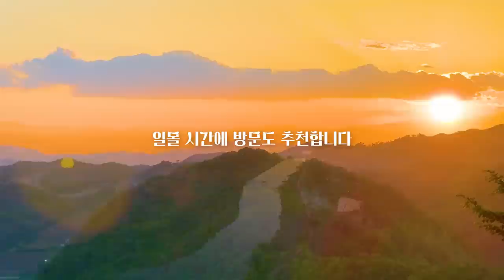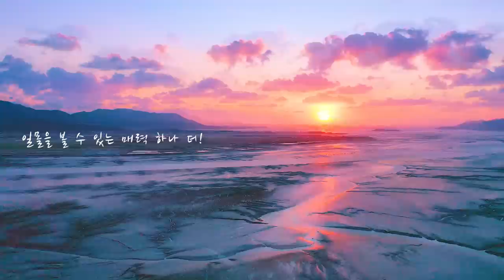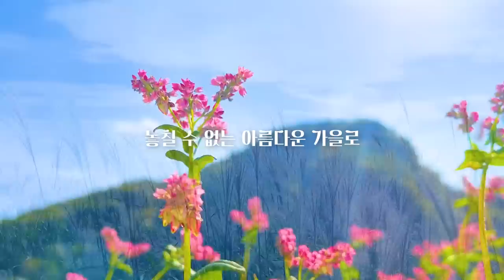놓치면 후회할 10월 국내 여행 가을 추천 명소 BEST 5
드디어 가을이 무르익는 10월이 곧 찾아 옵니다
여행하기 좋은 계절 가을
가을 여행지는 이 영상만 보면 끝
10월 여행지 명소를 여러분들께 추천합니다

첫 번째는 영월 먹골마을(강원특별자치도 영월군 영월읍 동강로 599 인근)
메밀꽃은 하연색 아닌가라고 생각하지만 붉은 메밀을 볼 수 있는 영월
핑크빛 가을을 느낄 수 있습니다
그리고 근처에서 즐길 수 있는 별마로 천문대와 너무나 아름다운 선돌까지

두 번째는 합천 신소양체육공원(경남 합천군 합천읍 영창리 898) 입니다
또다른 핑크빛 가을을 즐길 수 있는 신소양 체육공원
핑크뮬리를 정말 제대로 즐길 수 있는 여행지 입니다
그리고 합천 황매산까지 방문해서 억새를 함께 즐긴다면 더욱더 매력적인 합천여행이 될 수 있습니다

세 번째는 강진 강진만생태공원(전남 강진군 강진읍 생태공원길 47)
억새가 있다면 갈대도 빼놓을 수 없는데요
강진만생태공원은 제가 가본 갈대 군락지 중 역대급으로 아름다운 곳입니다
아직까지 많은 분들께 알려지지 않아 조용히 가을 갈대의 빛나는 은빛과 소리를 즐길 수 있는 명소 입니다
함께 가볼만한 강진 설록다원도 빼놓을 수 없는 강진 여행 명소 입니다

네 번째는 부안의 줄포만생태갯벌공원(전북 부안군 줄포면 생태공원로 170)
줄포만 공원도 10만평의 갈대밭과 억새길 까지 동시에 즐길 수 있는 부안의 숨겨진 명소입니다
또 가을 꽃 까지 다양하게 있어서 가을 종합선물세트 같은 여행지입니다
마지막으로 일몰까지 즐긴다면 알찬 부안 여행을 즐길 수 있다고 생각합니다

마지막으로는 하동의 가을여행지 입니다
북천 코스모스 축제(경남 하동군 북천면 직전리 601-3)는 가을 코스모스를 즐기기 아주 좋은 곳입니다
또한 동정호를 방문하신다면 핑크뮬리도 즐길 수 있습니다
그리고 하동의 숨겨진 뷰 맛집 정금차밭 까지 즐긴다면 하동도 역시 가을여행하기 좋은 여행지 입니다

00:00 INTRO
00:26 영월 먹골마을 붉은메밀
01:34 영월 별마로 천문대
01:55 영월 선돌
02:35 합천 신소양체육공원 핑크뮬리
03:24 합천 황매산 억새 군락지
04:30 강진 강진만 생태공원
05:52 부안 줄포만 생태공원
07:16 강진 설록다원
08:12 하동 정금차밭
09:07 하동 북천 코스모스축제
09:53 하동 동정호 핑크뮬리
10:40 도PD의 가을 여행지 원픽은..?